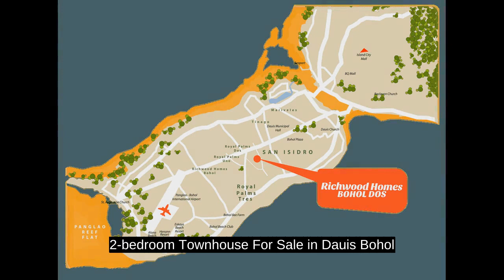2-bedroom Townhouse For Sale in Dauis Bohol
2-bedroom Townhouse For Sale in Dauis Bohol